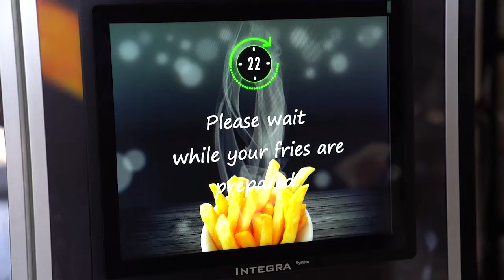French Fries Vending Machine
French Fry Vending Machine - Fries in 35 seconds